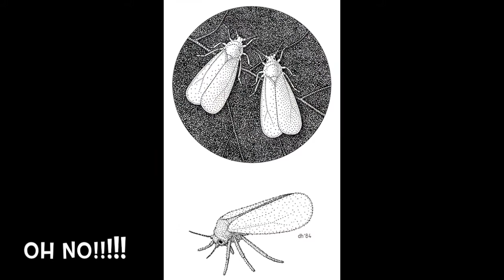Auntie Mary Rose Finds BUGS On Her Plants!!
Auntie Mary Rose shows you the bugs she found munching on her indoor plants in the attic! Greenhouse white flies! Spider Mites! Oh my!